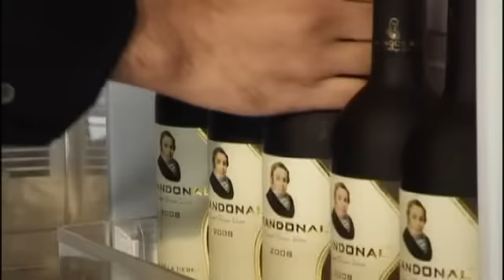Randonal Lifestyle TVC